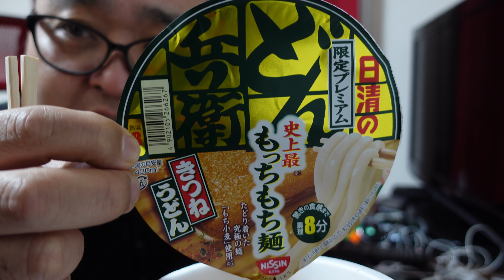【どん兵衛】プレミアム ８分のヤツっ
SONY HANDYCAMFDR-AX45 4K ブラック